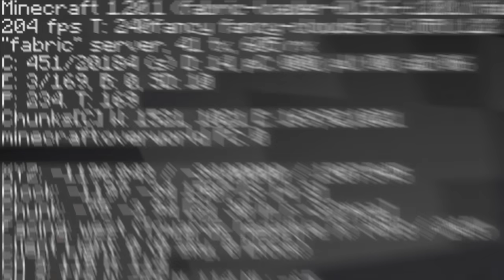Prozkoumal jsem Všechny Jeskyně na MAJNRU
dejte like!

👉 Můj hlavní Minecraft kanál: @SirYakari
📘 Můj třetí kanál: @SirkaYakari